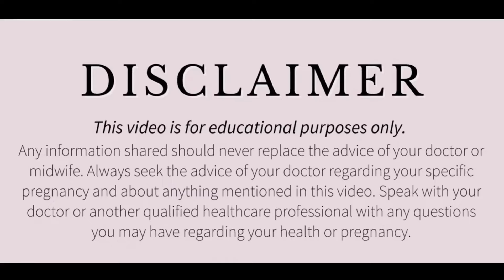3 महीने से ही ये 4 उपाय करते ही अंडा स्वस्थ बनेगा। How To Improve Egg Quality.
3 महीने से ही ये 4 उपाय करते ही अंडा स्वस्थ बनेगा। How To Improve Egg Quality.

How To Enhance Female Egg Quality? ovolution Symptoms Egg Quality

अंडा कब प्रेगनेंसी के लिए तैयार होते है? How To Enhance Female Egg Quality? Anovolution Symptoms

Related queries are like...
anovulation
no ovulation
anovulation
ovulation
Anovulation
anovulation diet
anovulation causes
ttc nutrition
dysovulation
Ovulation day
anovulation and diet
anovulation symptom
ronic anovulation
What is anovulation?
ovulation pain
Ovulation test
anovulation symptoms
anovulation
anovulation et regles
ovulation sous pilule
causes of anovulation
ovulation cycle
ovulation femme
Ovulation quand
ovulation signs
Your other related questions are like these are solved here in this video

All these queries are solved in this video.

डिस्क्लेमर

धन्यवाद
Regards